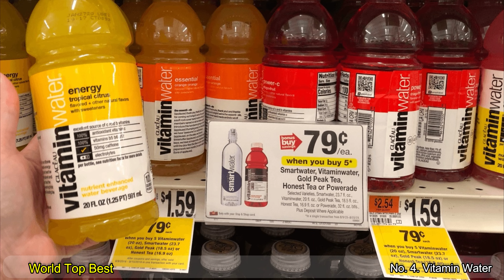Top 10 High Sugar Foods You Should Avoid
Sugar Comes In Many Forms And Is Found In A Wide Variety Of Foods. All Forms Of Sugar Are Simple Carbohydrates That Our Bodies Use For Energy. Although Naturally Occurring Sugars In Foods Like Fruit And Dairy Can Be Part Of A Healthy Diet, Too Much Added Sugar Can Be Harmful To Health, Especially For People With Diabetes.

Eating High Sugar Foods Can Increase Your Blood-sugar Levels, And Be Harmful To Your Overall Wellness. A High-sugar Diet Increases Your Risk Of Tooth Decay, Infections, Diabetes And Weight Gain. According To The American Heart Association, Healthy Adults Should Aim For Less Than 36 Grams Of Sugar Per Day For Men And Less Than 25 Grams Per Day For Women.

In This Video We’re Talking About Which Are The Top 10 High Sugar Foods You Should Avoid. Here’s The List Of Top Foods With Highest Amounts Of Sugar Content.